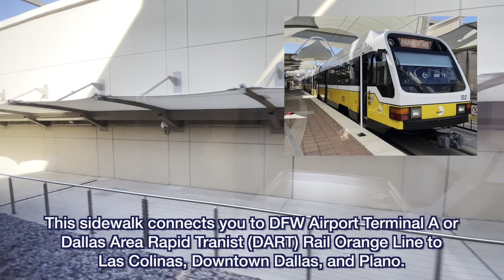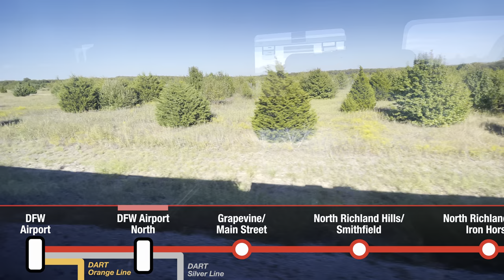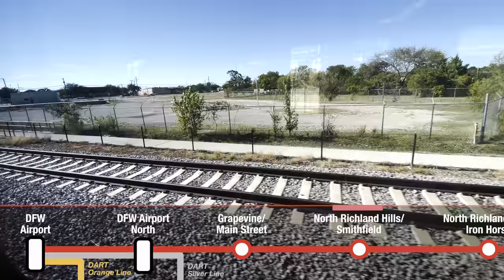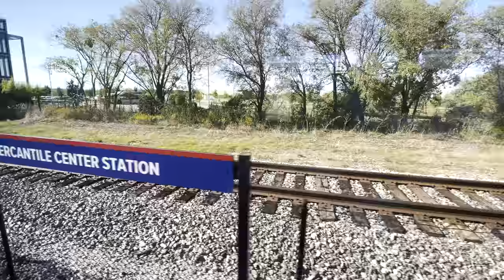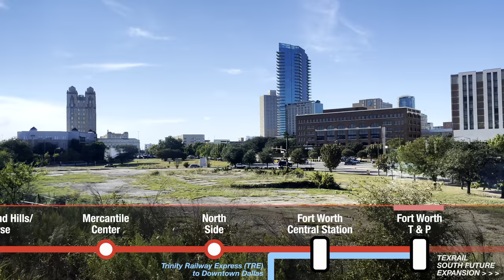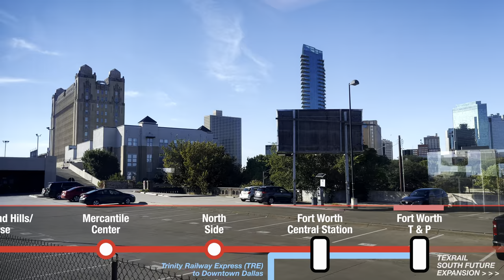Riding Trinity METRO TEXRail, DFW Airport Terminal B to Downtown Fort Worth, 4K Train Ride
Riding Trinity METRO TEXRail (train mode: Stadler FLIRT) Commuter Rail from Dallas-Fort Worth International (or DFW Airport) Airport Terminal B to Fort Worth Texas & Pacific (T & P) Station in Downtown Fort Worth.

TEXRail is a 27 miles (43 km) commuter rail from DFW Airport to Downtown Fort Worth is about 45 minutes ride (full fare between those two stations is $2.50 one way). However, there is a Regional Day Pass gives you the option to ride DART (rail and bus), Trinity Railway Express (TRE) Commuter Rail, DCTA (bus and A-train), and Trinity METRO (bus and TEXRail) for the whole day. The Regional Day Pass can be purchased (for $12.00) at any rail station platforms in the DFW area.

TIME-POINTS ⏰:
00:00 DFW Airport Terminal B
00:15 Boarding
00:45 Restroom (WC)
00:50 Train seats
01:05 Departs
01:30 DART Rail Orange Line
01:51 DART Rail Silver Line
03:20 DFW Airport (north section)
04:40 DFW Airport North Station
05:10 Next Station: Grapevine/Main Street
07:00 Grapevine Vintage Railway*
07:20 Grapevine/Main Street
07:40 Next Station: NRH/Smithfield
11:20 North Richland Hills/Smithfield
12:00 Next Station: NRH/Iron Horse
13:55 North Richland Hills/Iron Horse
14:35 Next Station: Mercantile Center
16:50 Mercantile Center
17:20 Next Station: North Side**
21:20 North Side**
21:45 Next Station: Fort Worth Central
29:45 Fort Worth Central Station
31:20 Next Station: Fort Worth T & P
32:00 Fort Worth Texas & Pacific
32:32 Train Interior Tour
33:10 Fort Worth Texas & Pacific

** FORT WORTH STOCKYARDS (21:20) 🐮🐴 🤠
From North Side Station, you can transfer to a Trinity METRO bus to Fort Worth Stockyards.

TRAIN & BUS BYPASS 🚂 🚌:
Stadler FLIRT: 00:14; 09:09; 22:38
DFW Trains: 00:22
FWWR Trains: 18:29; 19:10
Union Pacific Train: 26:23
TRE Train: 27:59
Trinity METRO Buses: 29:49
Amtrak Train: 30:54